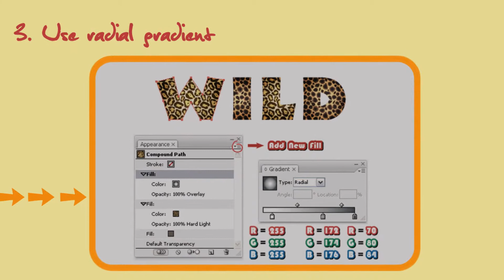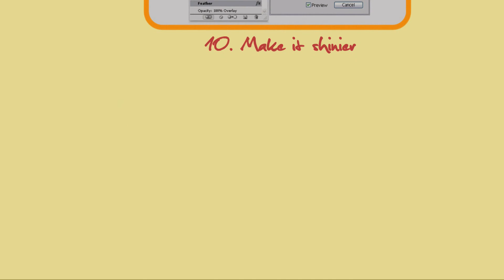Motion Tutorial (After Effects Template) - Red on Yellow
This is the Motion Tutorial After Effects Project File.

    It has 12 Text Placeholders.
    10 Pictures placeholders.
    2 Logo Placeholder.

The idea is to be able to show a glimp of a tutorial or to transmit a few ideas in your company in a very quick and intuive way, grabbing the audience attention. Make your friends laugh making a funny tutorial for them :) .

Main Features

    After Effects CS5 Project File.
    HDTV 1920 ×1080 , 29.97 fps.
    12 Text Placeholders.
    2 Placeholder for Logo.
    1 Placeholder for Web adress.
    Unlimited Color combinations.
    2 shapes to choose from or replace with a custom.
    Nothing pre-rendered.
    Bonus: 3 extra AEP files 1 for each color preset show in videos above.

Quick Instructions

    - Replace Logo.
    - Replace Pictures.
    - Replace Website adress.
    - Replace Text Holders.
    - Customize colors.
    - Render your Project!! :)